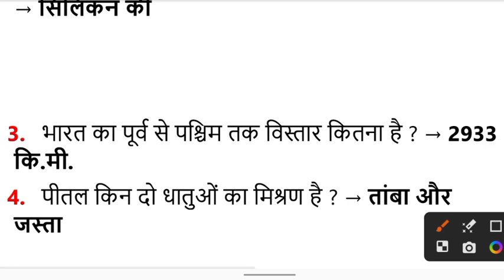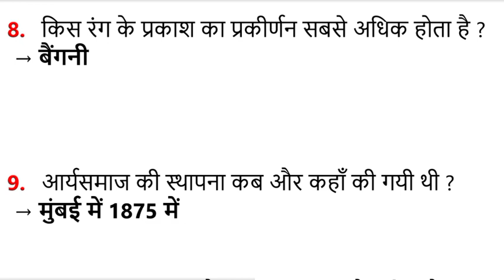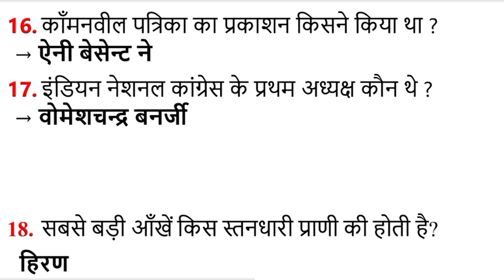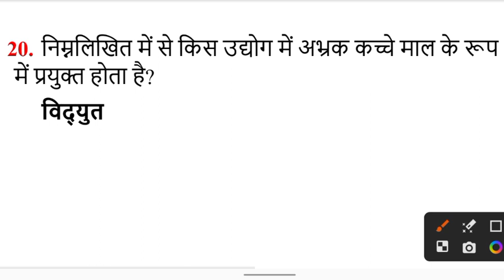CRPF HCM 24 Feb 1st Shift Exam Analysis 2023 | crpf hcm asi paper analysis today 24 February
crpf HCM 24 february 2nd shift paper analysis